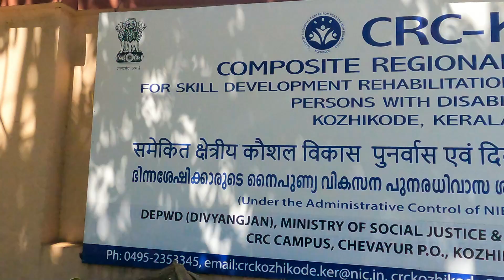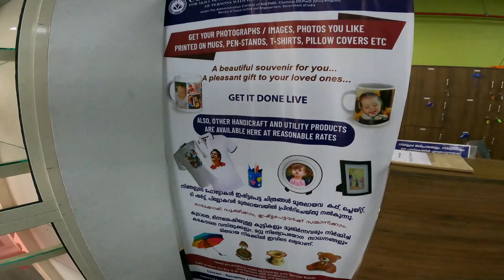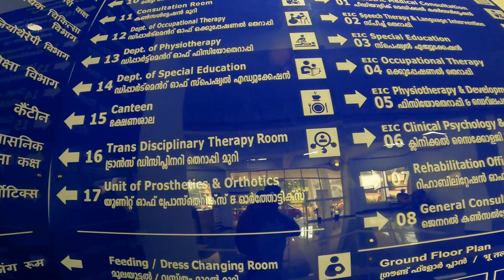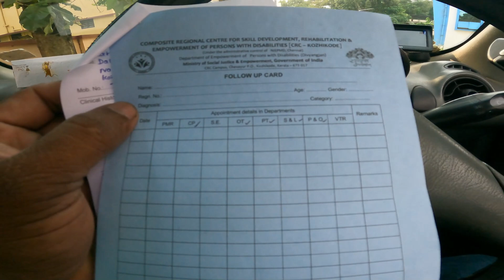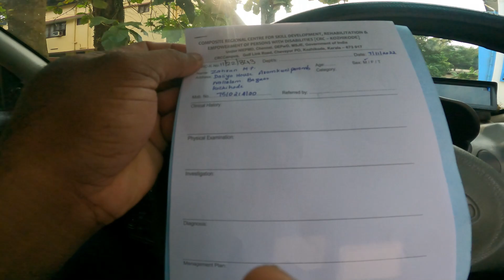Visa Update |Shihab chottur kerala to makkah dream journey by foot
ഈ ഗതി ആർക്കും വരാതിരിക്കട്ടെ😭

ഈ പൊന്നു മോനു വേണ്ടിഎല്ലാവരും ദുആ ചെയ്യണം
ഒരു ഉമ്മയും ഉപ്പയും നിങ്ങളോട് അഭ്യർത്ഥിക്കുകയാണ് 🙏🙏

kerala to Makkah journey by foot shihab chottur

shihab chottur